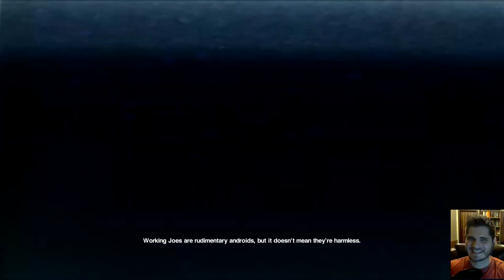A grande IA - Alien: Isolation Parte 17